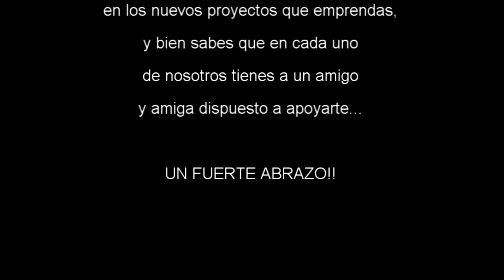Saludos Emilia Serafín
Un saludo muy grande para ti Emilia, de este gran equipo del "Colegio de las Américas".